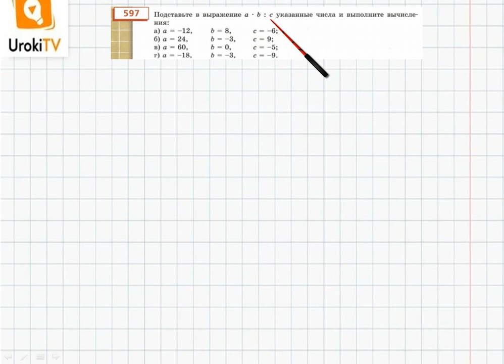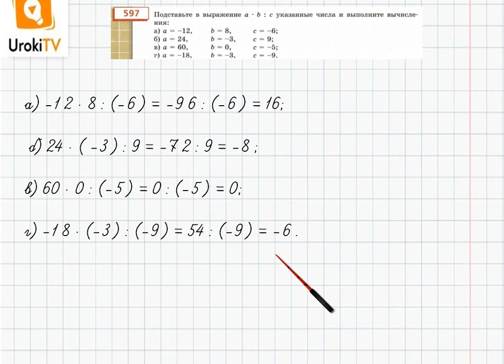Упражнение №597 §38. Умножение и деление целых чисел - ГДЗ по математике 6 класс (Бунимович)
В данном номере подставляем в выражение a * b : c указанные числа и выполняем вычисления.